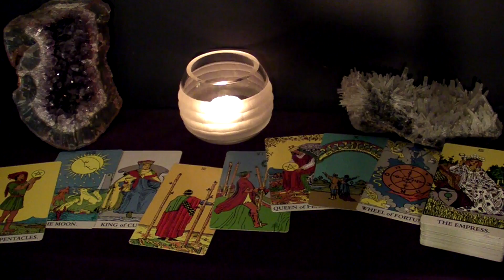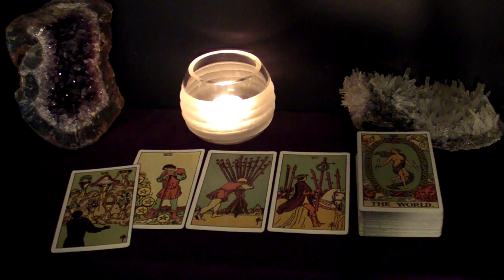TAURUS - Such A Loving & Carrying Person Is About To Enter Your Life | January 2022 Tarot Reading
Hi TAURUS! This is your January 2022 Monthly Tarot Reading.

Spreads In This Reading:
00:00 New Love
06:36 Love in an Existing Relationship
09:45 Love from the Past
12:24 Work/Business/Finances
15:14 Advice